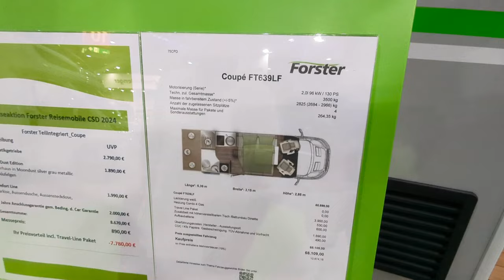Caravan Salon 2024 - Neuheiten - Forster T 639 LF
Falls ihr Fragen habt oder mehr Infos braucht, schreibt uns einfach in den Kommentaren oder checkt unsere Webseite. Wir freuen uns schon, euch auf der Straße zu treffen!

 Kontaktiere uns bei Dinnebier Automobile GmbH – Dein Partner für Wohnmobile

Berlin Filiale:
Adresse: Nordring 6, 12681 Berlin
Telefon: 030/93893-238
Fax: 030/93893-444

Potsdam Filiale:
Adresse: Grünstraße 1/25, 14482 Potsdam
Telefon: 0331/70444-21
Fax: 0331/70444-22

Leipzig-Wiederitzsch Filiale:
Adresse: Delitzscher Landstraße 150, 04158 Leipzig
Telefon: 0341/5241-0
Fax: 0341/5241-300